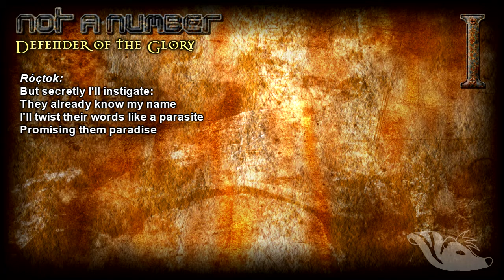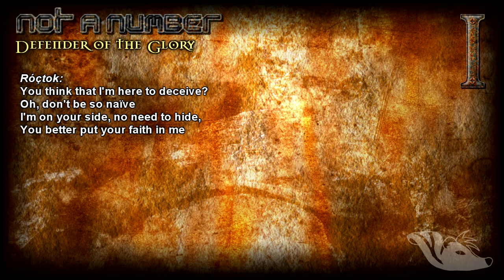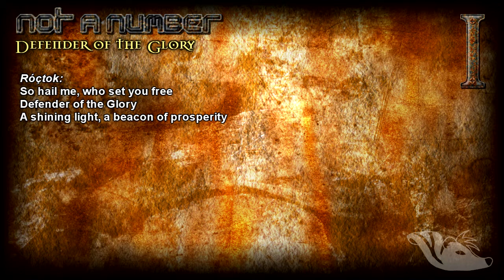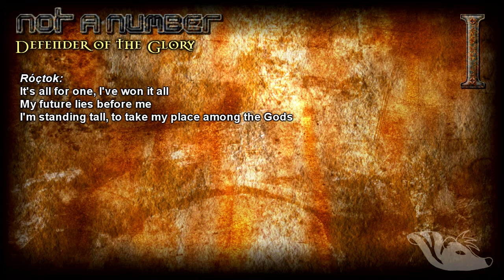Not a Number: 06. Defender of the Glory [OFFICIAL LYRIC VIDEO]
Official lyric video for "Defender of the Glory" by Not a Number.

Lyrics:

[VERSE 1]
--Róçtok:
The first piece has fell into place,
Time for the second phase
Of my master plan: Ideas implanted
Soon I'll take over the lands
But secretly I'll instigate:
They already know my name
I'll twist their words like a parasite
Promising them paradise

[CHORUS]
--Chorus:
So hail he who set us free
Defender of the Glory
A shining light, a beacon of prosperity
It's all for one, and one for all
So onwards to victory
This road of gold is stretching to infinity

[BRIDGE 1]
We know the future's bright
When together we fight

[VERSE 2]
--Róçtok:
You think that I'm here to deceive?
Oh, don’t be so naïve
I'm on your side, no need to hide
You better put your faith in me
There is no room to second guess
Lest next is second best
So sing along, "we" wrote this song
You better stay in key

{CHORUS}

[BRIDGE 2]
But don’t say it's not real
Or too good to be true
They see and hear your every movement
Watching over you...

{CHORUS}
((So hail me, who set you free))

[CHORUS (variant)]
--Róçtok:
And now it's done, this battle's won
I'm free to write my story
I've made my claim, I gained my prize, against the odds
It's all for one, I've won it all
My future lies before me
I'm standing tall, to take my place among the Gods

[BRIDGE 3]
--Róçtok:
I know my future's bright
Now everything is mine!